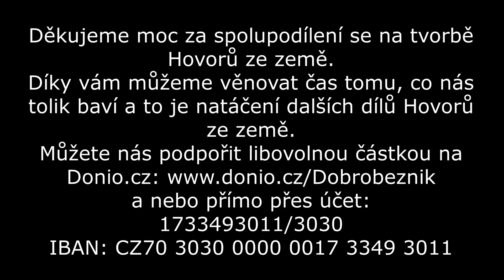HOVORY ZE ZEMĚ - Život je nekonečná hra - Mirek Vojáček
Mirek Vojáček o kvantových opravách a tvoření si vlastní reality. Mirek je původním zaměřením malíř, který se nenáhodně zjevil se svou ženou Veronikou u nás v maringotce. Pozvali jsme Veroniku, aby jakožto dula povyprávěla o porodech, když v tom se nám Mirek svěřil, že umí ohnout lžíci! Naučil nás to a nám nezbylo, než jeho životní pohled a netradiční umění nahrát jako hovor ze země... :))) Jak se vám líbí?

Můžete nás podpořit zapojením se do tvorby videí Hovorů ze země prostřednictvím daru: